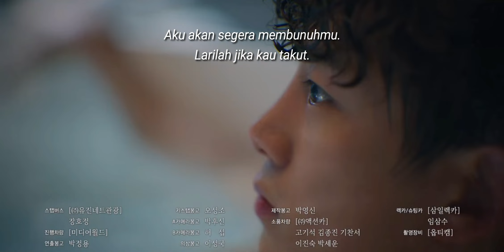Vincenzo Episode 12 Preview Sub Indo